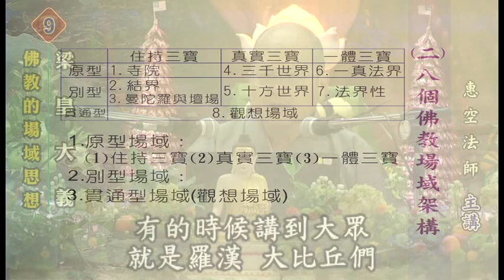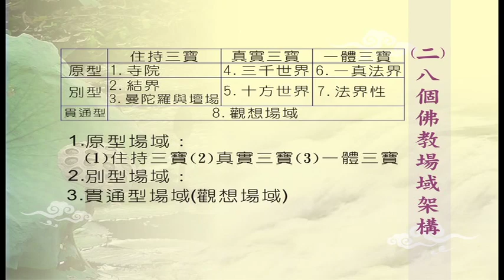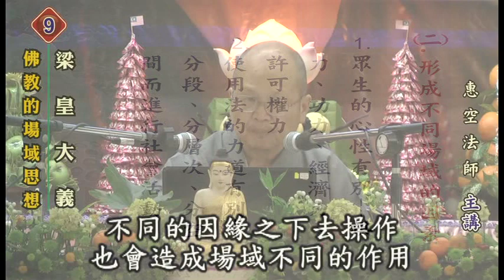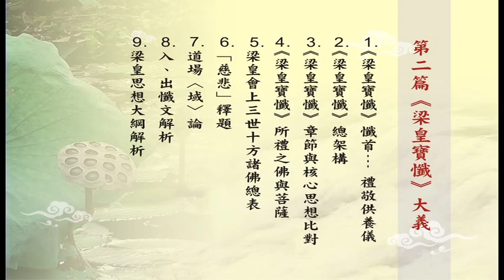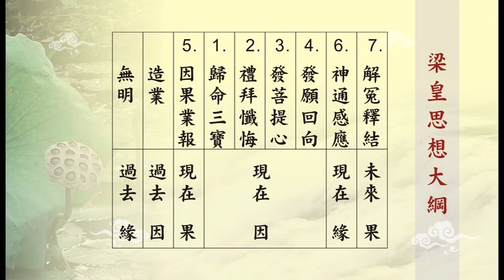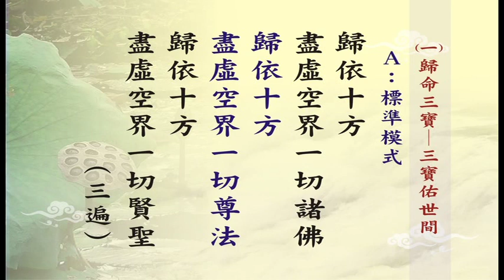皇懺大義17 惠空法師主講